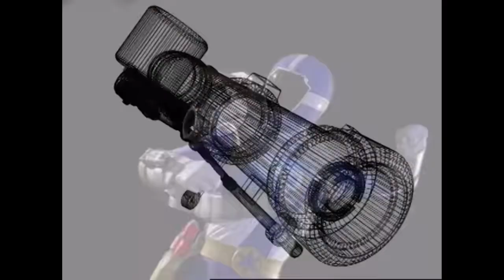Power Rangers Lightspeed Rescue - Chad Tribute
Pretty sick Blue Ranger Plus Michael Chaturantabut (actor) did his own stunts & is a respected martial Artist 👌🔥

owners, TOEI, Hasbro Studios, and LLC.